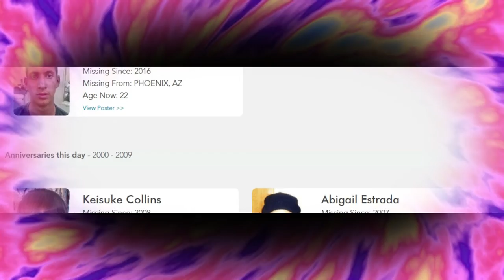Missing anniversaries of TODAY 6/16